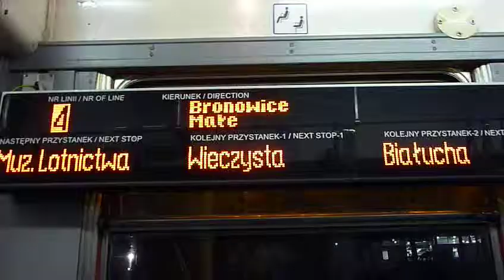Jízda tramvají v Krakově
Souprava Duewag E1 + C3, natočeno ve voze typu C3
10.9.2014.